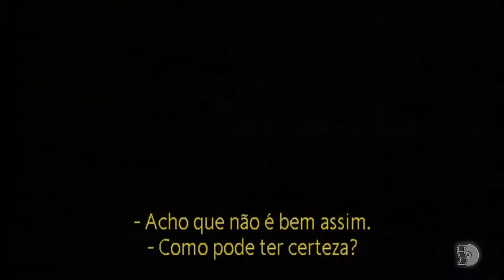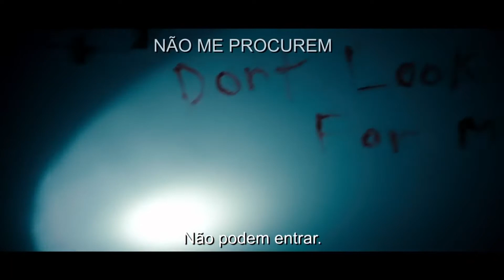5 FILMES DE SUSPENSE | Especial de Halloween | Juh Sutti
♥  Quem ai gosta de filmes de suspense? No vídeo de hoje eu comento sobre cinco filmes que amei, e que me deixaram com o coração na mão! (+ infos abaixo ↓)

♥ CAIXA POSTAL:

Quer mandar uma cartinha para mim? Agora o blog/canal tem caixa postal, então fique a vontade. :)

JULIANA SUTTI
CAIXA POSTAL 61
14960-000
NOVO HORIZONTE - SP

* Comprando através destes links você ajuda o crescimento do canal e me deixa muito feliz. Obrigada! :)